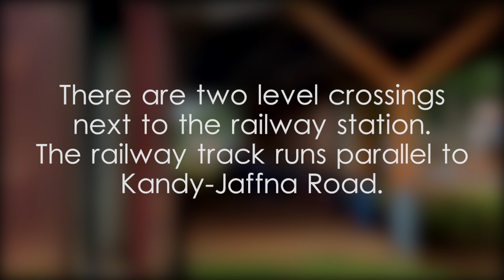Thandikulam Railway Station - video 1